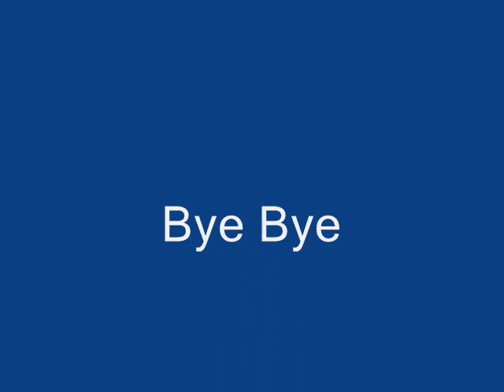İrem KAPLAN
İremin slide videosu .. Designed by Dayı